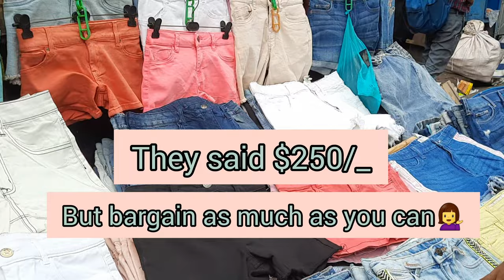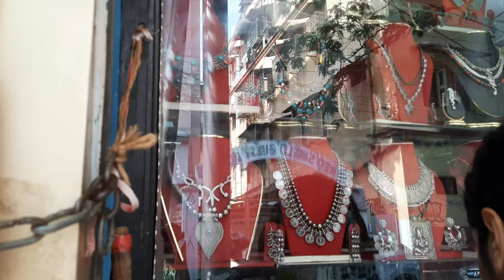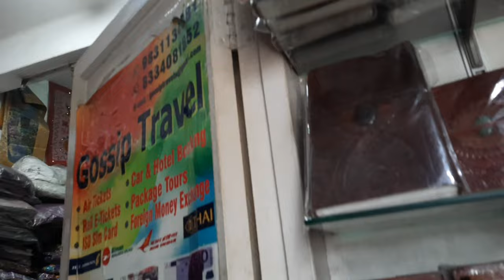Newmarket Kolkata latest collection👕👗||hidden gem sunshine store🌼 ||Sreeleathers Dharmatala 🥿👟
Newmarket Kolkata latest May collection👕👗🥿 ||shrelether🥾👟|| sunshine,art museum,Gomukh shops explorering🛍📿||

Hello 👋
In today's video, I have explored newmarket, art museum store, sunshine store and Gomukh store they have huge boho style stuff at resealable price... and the best thing is the same kind of bags that I saw in the video of Delhi janpath Nagar bloggers are now available in Kolkata as well... ❤😇

Art museum shop address:
13/A, Sudder St, Fire Brigade Head Quarter, New Market Area, Esplanade, Taltala, Kolkata, West Bengal 700016

Sunshine shop address:
7, Sudder St, Colootola, New Market Area, Dharmatala, Taltala, Kolkata, West Bengal 700016
Gomukh shop address:
7, Sudder St, Fire Brigade Head Quarter, New Market Area, Dharmatala, Taltala, Kolkata, West Bengal 700016